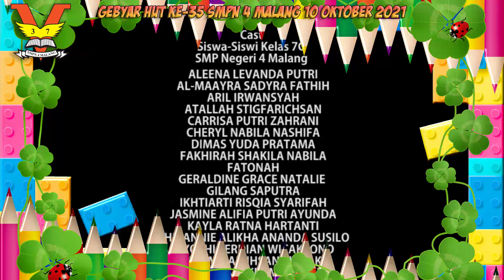Kelas 7G 10 Oktober 2021 Gebyar HUT Ke-35 SMP Negeri 4 Malang SMPN 4 Malang